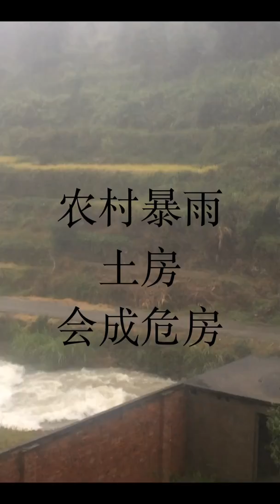农村下暴雨 土房危险大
请点击地址 在福建寿宁大安 乡，至今还有很多人烧木头做饭。虽然农村的人在少，但是植被保护还是不理想。没有人种树。每年暴雨时节，感觉离危险很近，生怕围墙，或者后山泥石流。